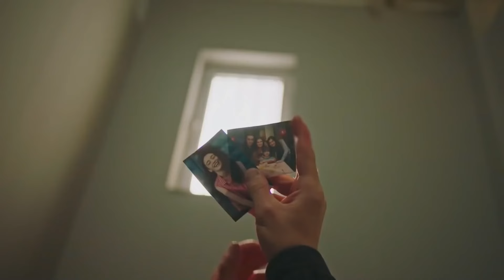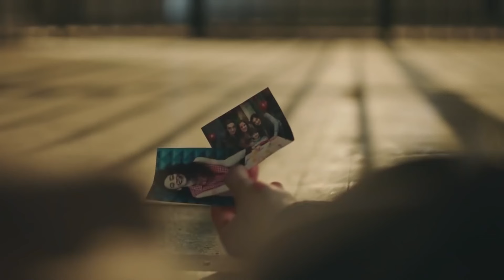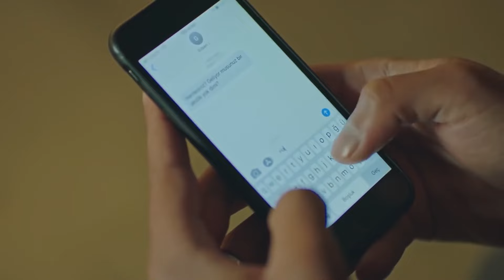El Amor De Hasan Y Artemis #28 "Hasan Fue Atacado Mientras Empaquetaba Sus Pertenencias" | Gulperi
El Amor De Hasan Y Artemis #28 "Hasan Fue Atacado Mientras Empaquetaba Sus Pertenencias" - INTENTO DE LINCHAMIENTO DE HASAN